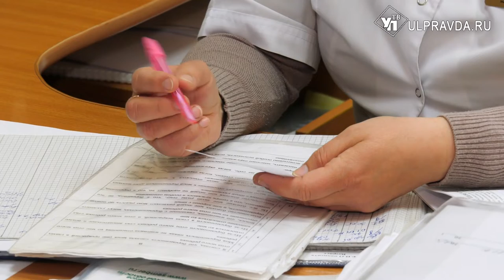Родить нельзя прервать. Кто помогает женщинам принять правильное решение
«Современная демография: поддержка семьи, материнства и детства». Так называется форум, который стартовал в Ульяновской области. Репродуктивное здоровье женщин и мужчин, социальная поддержка родителей – об этом никогда нельзя забывать, если общество хочет быть гармоничным. Кто поможет принять правильное решение будущей маме – в нашей материале.